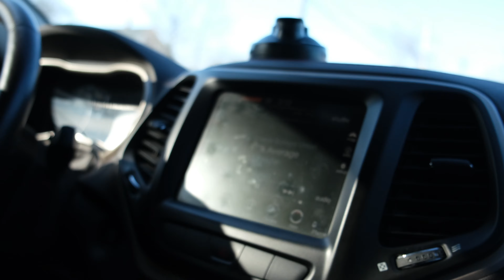VIDEO1 OLD SCHOOL BACK AND BI'S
VIDEO #1
music